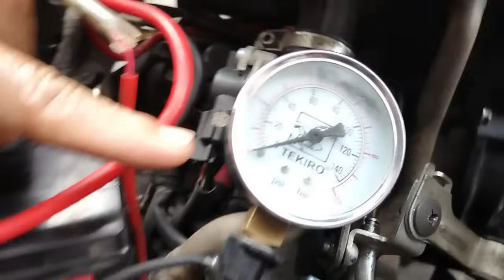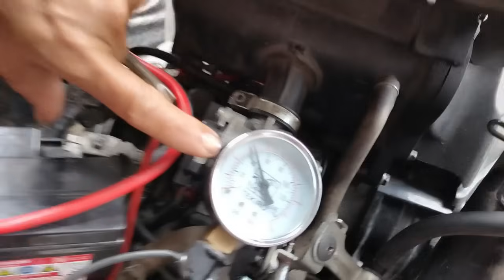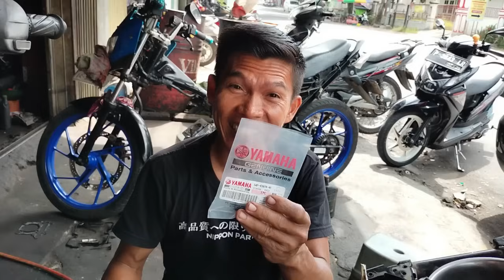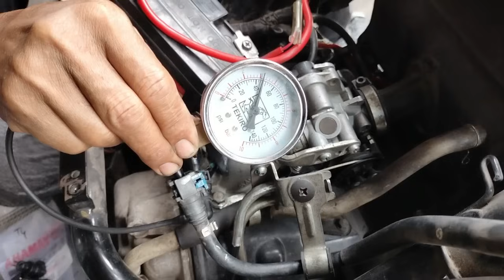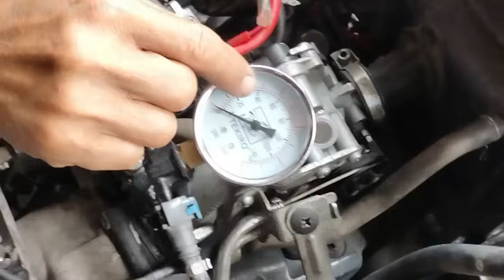IC‼️SUDAH GANTI INI GANTI ITU TETEP SAJA RUSAK MOTOR NYA = DASAR SPARE PART PALSU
Vidio ini menjelaskan bahwa banyak spare part palsu yang beredar disekitar kita. maka kita wajib hati hati jika tidak mau dibodohi dan kehilangan banyak uang.